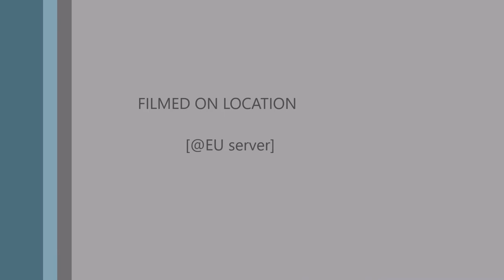American Truck Simulator Multiplayer 2018 06 29 20 54 04 06 DVR